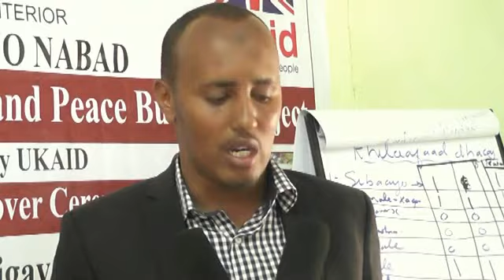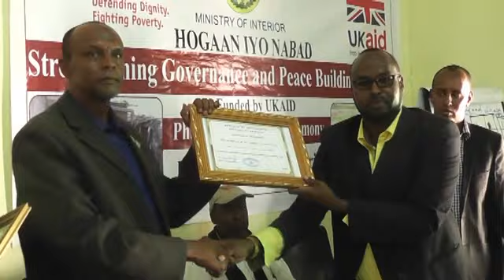Hayad Care Oo So Geba Gebeysey Masharuuc 3 Sano Ka Socday 20 Tuulo Oo G/Sanaag ah